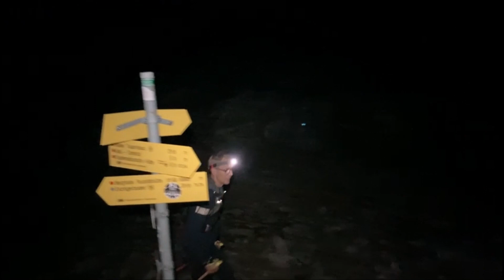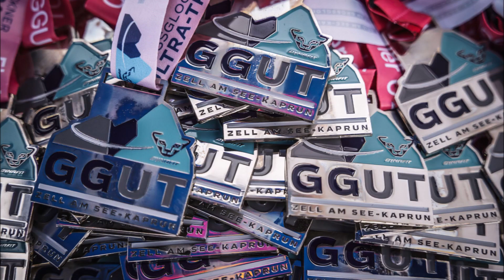GGUT OTT Groningers 2023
Pjotr de Boer, Peter Bon, Simon de Vries, Herre van den Brug en Anton Slagers volbrachten de GGUT en OTT.